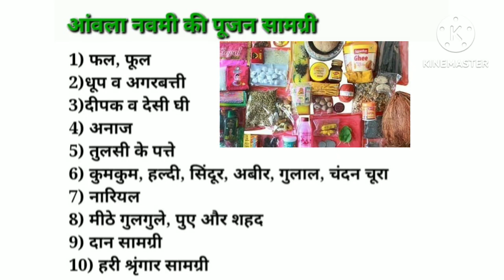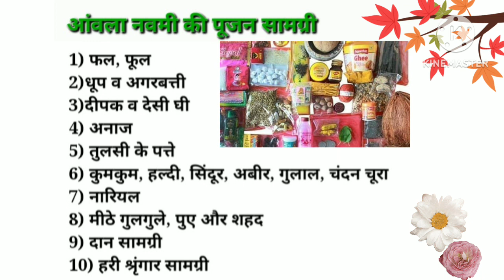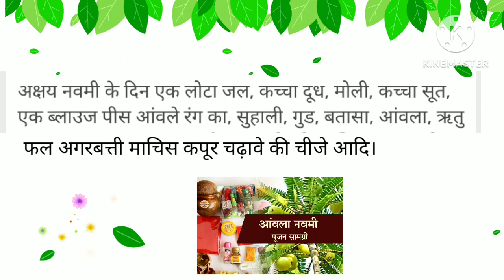आंवला नवमी 2023 पूजा में इन चीजो का होना है बेहद जरूरी इन वस्तुओ के बिना अधूरी होती है पूजा ये है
आंवला नवमी 2023 आंवला नवमी की पूजा में इन चीजो का होना है बेहद जरुरी इन वस्तुओ के बिना अधूरी होती है पूजा
आवला नवमी (अक्षत नवमी )की आवश्यक पूजा सामग्री लिस्ट